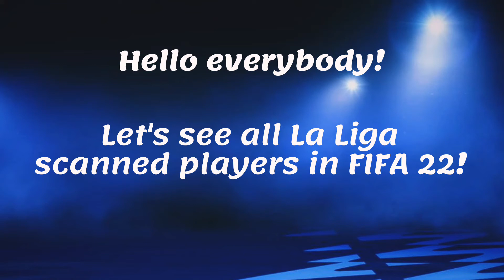FIFA 22 | LaLiga | All players with real face! Pt. 13